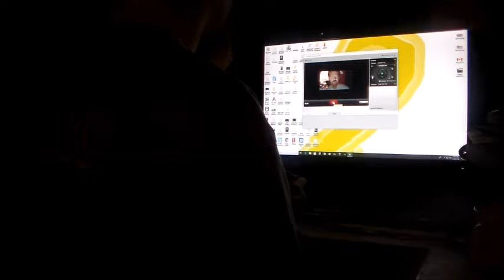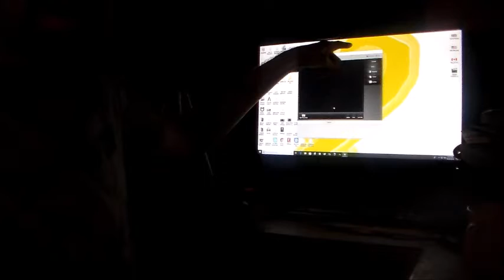Video Update (Sunday, October 28, 2018)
This week's Sunday video update includes a behind-the-scenes look at the beginning of the video! Enjoy!